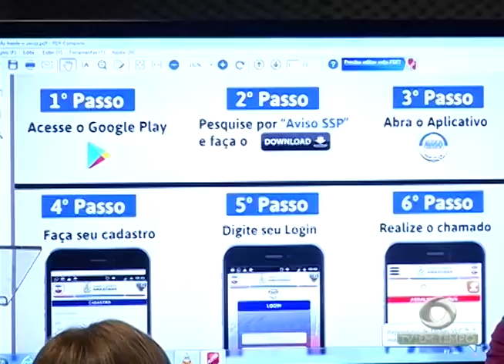Mulher morre em acidente entre carro de passeio e motocicleta na Constantino Nery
03º BLOCO JORNAL 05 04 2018 - Mulher morre em acidente entre carro de passeio e motocicleta na Constantino Nery